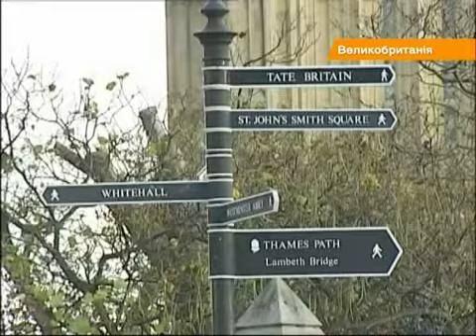Британский парламент три дня будет открывать Украину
В середине октября в Лондоне состоится фестиваль - Дни Украины в Великобритании. В мировой столице моды, политики и искусства приедут украинские художники, фэшн-дизайнеры и музыканты, чтобы презентовать Украину и ее культурное достояние. Организатор фестиваля - благотворительный фонд украинского предпринимателя и мецената Дмитрия Фирташ

У середині жовтня у Лондоні відбудеться фестиваль -- Дні України у Великобританії. До світової столиці моди, політики й мистецтва приїдуть українські митці, фешн-дизайнери та музиканти, аби презентувати Україну та її культурне надбання. Організатор фестивалю - благодійна фундація українського підприємця та мецената Дмитра Фірташ